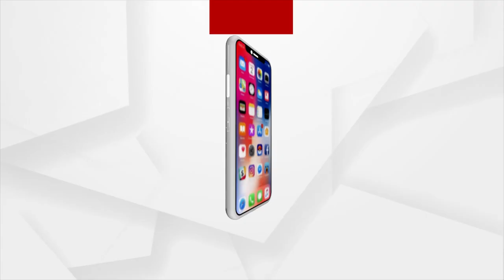ଘର କବାଟ ଖୋଲି ଦେଲେ ଘର ସାରା ବିଲେଇ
ଘର କବାଟ ଖୋଲି ଦେଲେ ଘର ସାରା ବିଲେଇ । ଖାଇବା ଥୁଆ ହୋଇଛି । ଫ୍ୟାନ ବୁଲୁଛି, ଲାଇଟ ବି ଲାଗିଛି । ଆଉ ବିଲେଇମାନେ ବସା ଉଠା କରିବାକୁ ଆସନ ବି ପରା ହୋଇଛି । ଆଜ୍ଞା ହଁ..ଏସବୁ ତାମ ଝାମ୍ ବିଲେଇଙ୍କ ପାଇଁ । ସେମାନେ କେମିତି ଭଲରେ ରହିବେ ସେଇଆ ଚିନ୍ତା କରି ଗଞ୍ଜାମ ଛତ୍ରପୁରର ମଞ୍ଜୁବାଳା ପାଣିଗ୍ରାହୀ ଘରେ ବିଲେଇ ପାଳିଛନ୍ତି ।